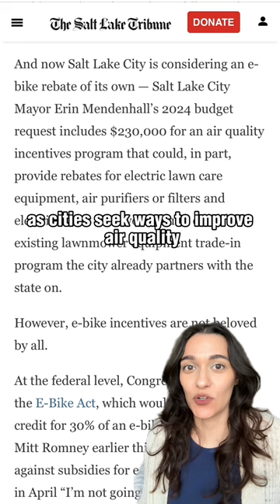E-bike incentives may be coming to Salt Lake City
Salt Lake City Mayor Erin Mendenhall’s 2024 budget request includes $230,000 for an air quality incentives program that could, in part, provide rebates for electric lawn care equipment, air purifiers or filters and electric bikes.

Video: Gabrielle Baquero
Reporting: Sofia Jeremias